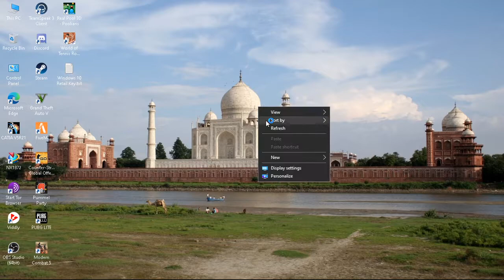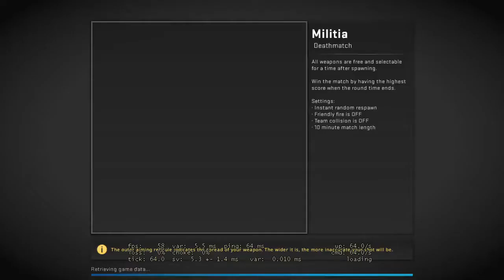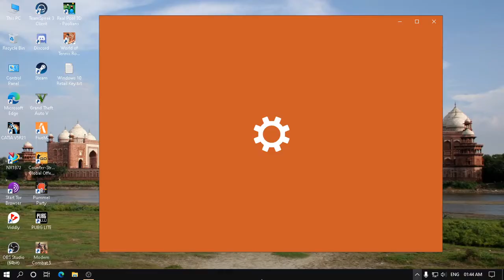CS:GO Death Match Gameplay | Skill Is Improving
Counter-Strike: Global Offensive One Of The Best FPS Games I Ever Played.

Bläck火SËXY Aka देवव्रत पांडा#5425